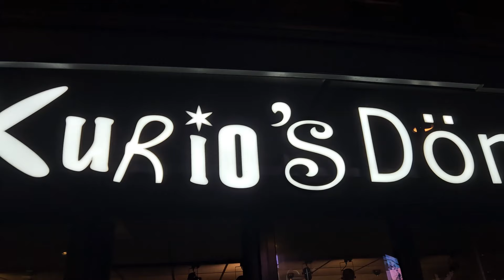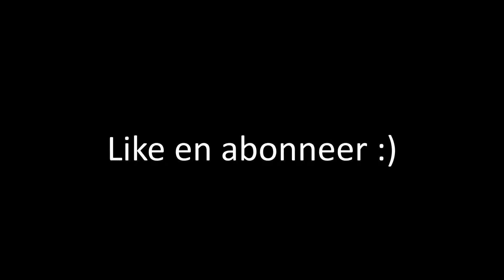Een Knap Hoogstandje in Amsterdam - Jong Ajax Vlog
Maatjesss,

Ik ben samen met Harmen, Jesse, Marnix en Maurits naar Jong Ajax tegen Telstar gegaan. Het bleek al snel dat we het voor ons zelf leuk moesten maken, want het voetbal was (zoals vaak met Ajax tegenwoordig) weer eens van hoge kwaliteit. Gelukkig kan je met de juiste mensen en pils elke wedstrijd leuk maken.

PS: het alcoholgebruik in deze video wordt behandeld door professionals. Doe dit vooral niet na (zonder mij).